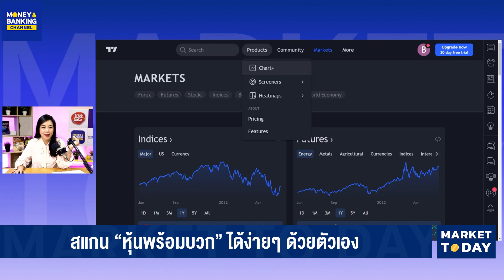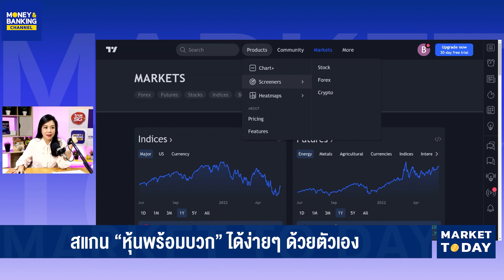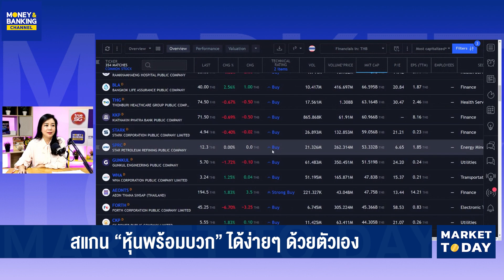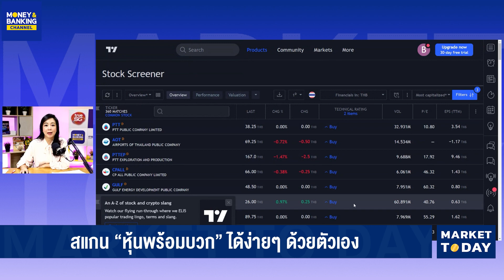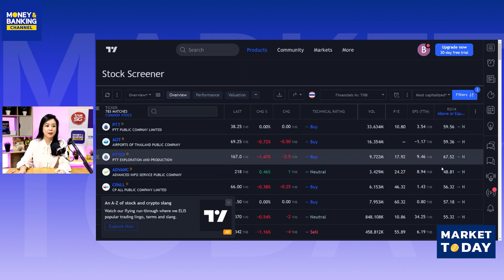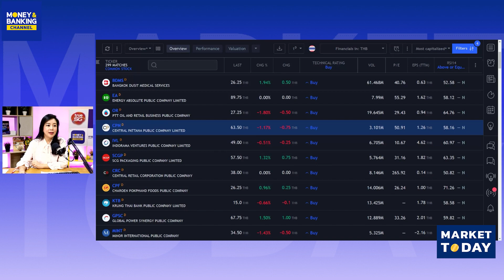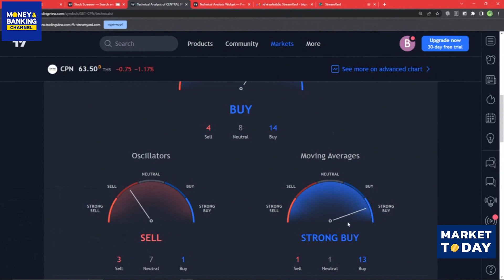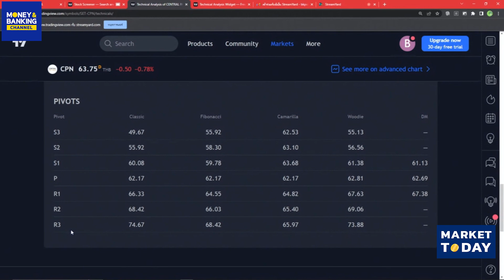EXCLUSIVE สแกน “หุ้นพร้อมบวก” ได้ง่ายๆด้วยตัวเอง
บางครั้งที่นักลงทุนเกิดความลังเลใจ หุ้นตัวนี้จะไปต่อหรือเตรียมย่อ ❓
วันนี้รายการ Market Today มีเครื่องมือสแกนหาหุ้นที่มีโอกาสวิ่งสู่เส้นชัยสีเขียว
Market Today : สแกน “หุ้นพร้อมบวก” ได้ง่ายๆด้วยตัวเอง

ถ้าไม่อยากพลาดทุกเรื่องราวเศรษฐกิจ